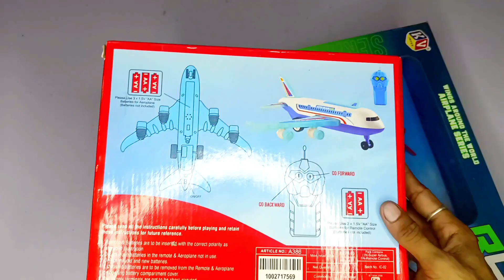remote control aeroplane | RC Aeroplane ✈️ Unboxing & Testing Video